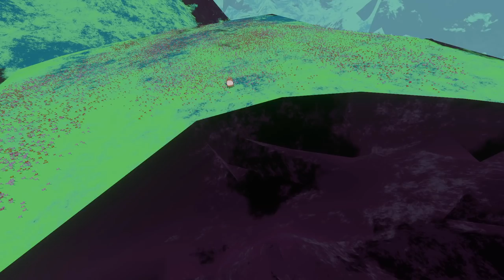Pat Stares At ENDWALKER (Part 1)